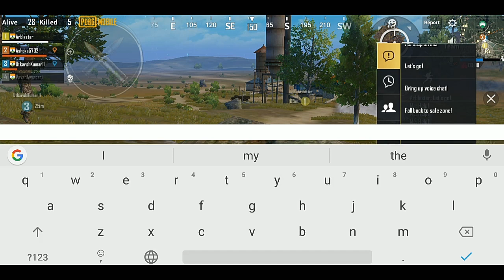Full squad wiped alone by me|| Using claw || Crouching is OP!! || Pubg Mobile || Chota Gamer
Hlo Gamers

Claw is a four finger setup used for playing Pubg..By using four fingers u can use 4 to 5 buttons at same time..that's why claw is OP.

So guys that's it for today..

Share with this ur frnds and Pubg lovers.

I will meet u in next video..